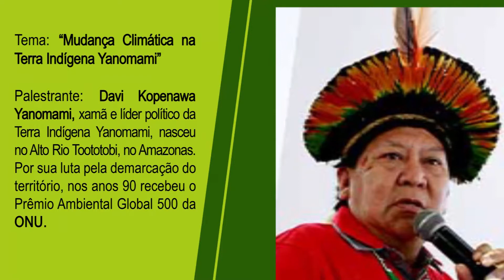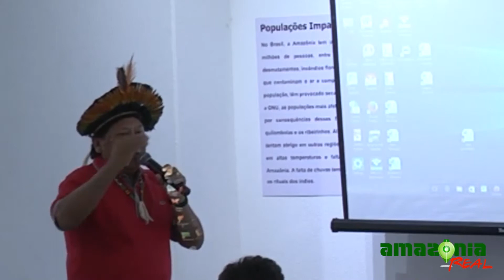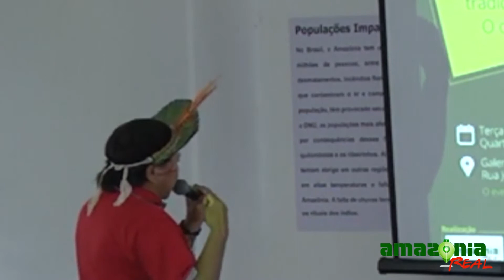Mudança Climática | Davi Kopenawa Yanomami | Amazônia Real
A agência de jornalismo independente Amazônia Real reuniu indígena, ribeirinhos e cientistas no debate “Mudança climática e seu impacto nas populações tradicionais da Amazônia. O que esperar?”, que aconteceu entre os dias 21 e 22 de março de 2017 na Galeria do Instituto Cultural Brasil – Estados Unidos (ICBEU), no centro de Manaus, no Amazonas.

Um dos palestrantes convidados foi Davi Kopenawa Yanomami, líder da Terra Indígena Yanomami, em Roraima.

A Amazônia Real publica em seu site histórias e reportagens que provocam o debate na sociedade sobre a preservação da floresta amazônica e sua população.

Em atividade desde 21 de outubro de 2013, com sede em Manaus, a Amazônia Real está classificada por especialistas da Comunicação Social como uma das 100 startups de mídia digital da América Latina e é reconhecida como iniciativa do novo modelo do jornalismo investigativo e empreendedor no Brasil.

A organização é financiada pela Fundação Ford no âmbito do Projeto de Acesso à Mídia das populações invisíveis na imprensa tradicional.

Em 2016, agência foi reconhecida internacionalmente pelo trabalho na internet pela defesa dos direitos humanos com o Prêmio The Bobs, da empresa de comunicação alemã DW.

Amazônia Real
Manaus, 27/12/2017